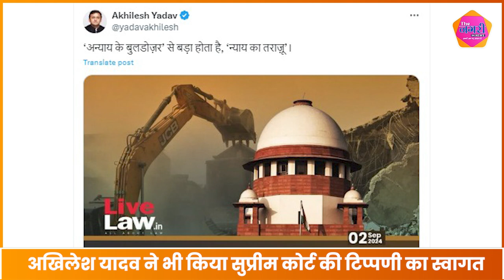Supreme Court ने Bulldozer Action पर की टिप्पणी तो बढ़ गई सियासी हलचल ||SupremeCourt BulldozerAction